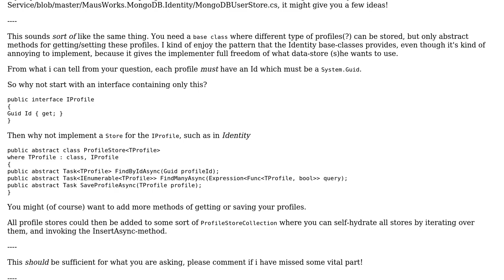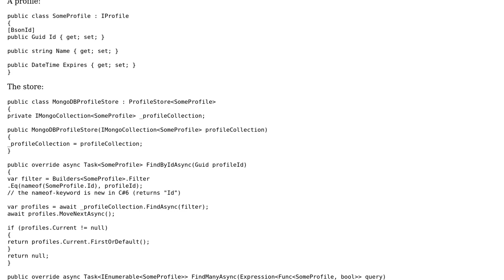Accepted Patterns For Base Class with both Static And User-Defined Data Sources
Software Engineering: Accepted Patterns For Base Class with both Static And User-Defined Data Sources

With thanks & praise to God, and with thanks to the many people who have made this project possible! You are responsible for your own actions.